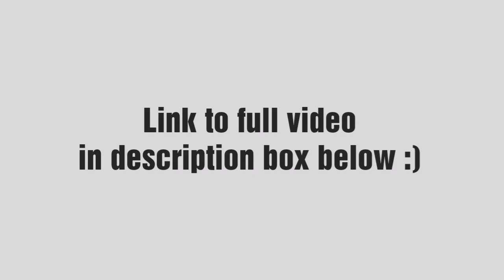(important graph tips) QUICK LAST MINUTE TIPS TO GET A+ IN MODERN MATHS SPM | victoriactual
Insta  🎢 : @victoriactual

I am selling my physics and add maths notes. You can purchase them through my Instagram!